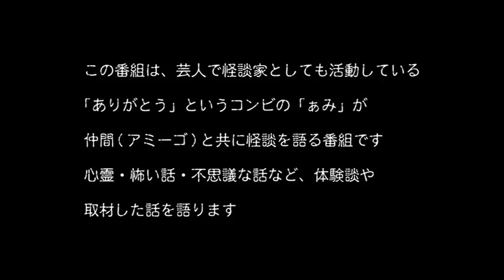【怖度★3】怪談｢自殺の足湯での橋の話｣◆ありがとうぁみ (怪談家/芸人)◆【怪談ぁみ語】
【ありがとうぁみの全国怪談夜会ツアー2017 開催決定！！】
ツアースケジュールは へ！

お喋りさせていただきます。随時お待ちしています。

毎週 月 金 で更新中。

今回は、先日のニコニコ生放送番組・渋谷怪談夜会チャンネルより少しおすそわけの一話。

安藤順一

ぁみ怪談関連出演情報等まとめtwitterアカウント
2016/9/10(土)～全国の書店、インターネットにて発売中！
著書「怪談日記~恐い体験をしすぎて怪談家になってしまった芸人~ 」ありがとう・ぁみ/イカロス出版
いわゆる怪談本ってのとはまた違う僕の怪談自伝的一冊です。ぜひ！
「ありがとうぁみの渋谷怪談夜会」
≪ありがとうぁみの渋谷怪談夜会　第四夜　開催決定！！≫
2017年11月27日　at 渋谷 TSUTAYA O-EAST 詳細は随時更新！